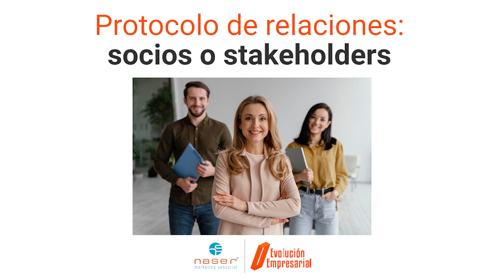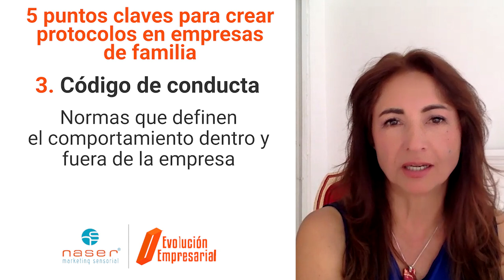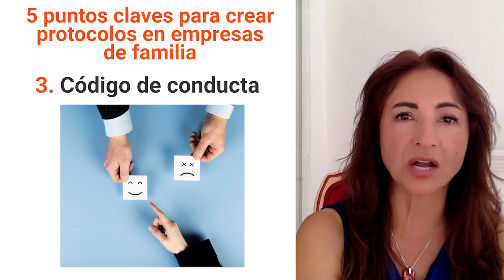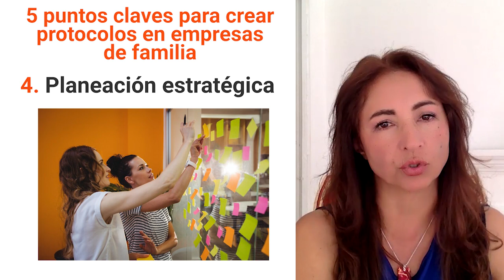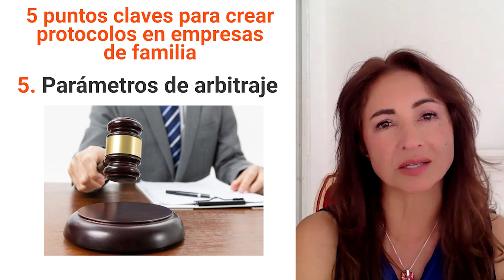5 puntos clave para crear protocolos en empresas familiares - Evolución Empresarial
En este episodio, exploramos desde la estructura organizacional hasta la toma de decisiones clave, te brindamos los pasos esenciales para asegurar la sostenibilidad y el éxito a largo plazo.

¡No te lo pierdas y lleva tu empresa familiar al siguiente nivel!